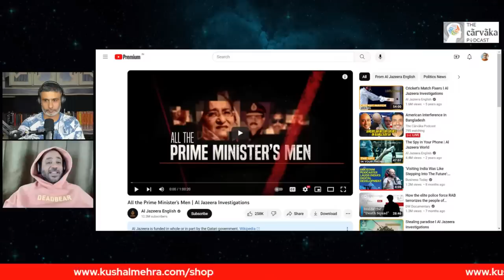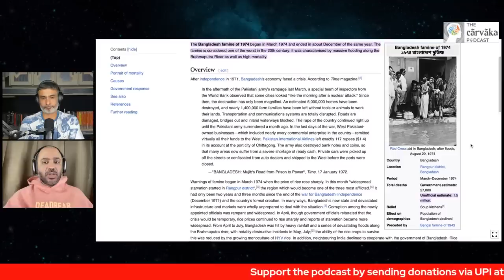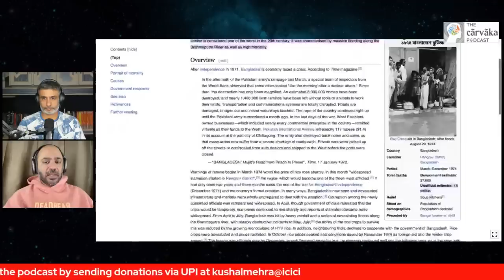American Interference In Bangladesh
In this podcast, Kushal speaks with Abhijit Iyer-Mitra about the interference of America in Bangladeshi politics. Bangladesh’s parliamentary elections are set for January 7, 2023. Americans have been pushing Bangladesh to have "free and fair" elections. How does this American interference affect Bangladeshi politics? Also, what role can India play in this entire episode?